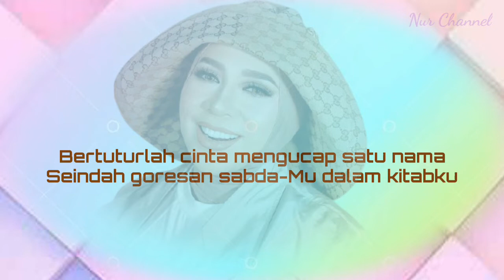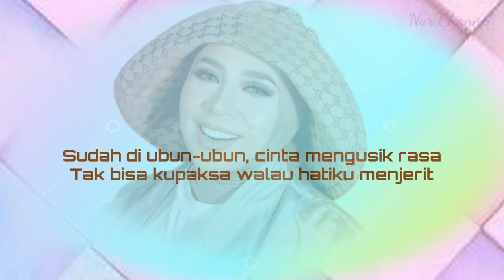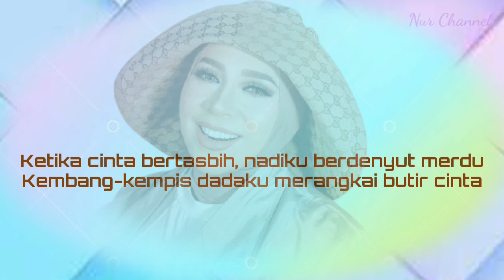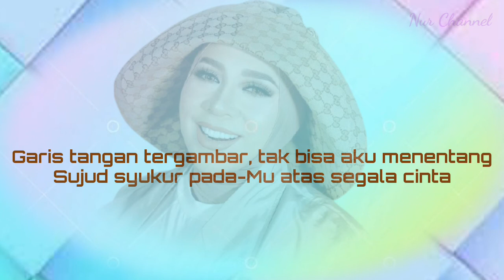KETIKA CINTA BERTASBIH / Cover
Assalaamualaikum Warahmatullahi Wabarakaathuh,

@Nur Channel